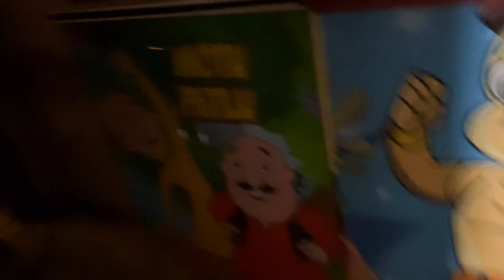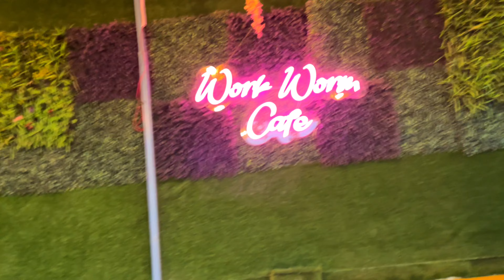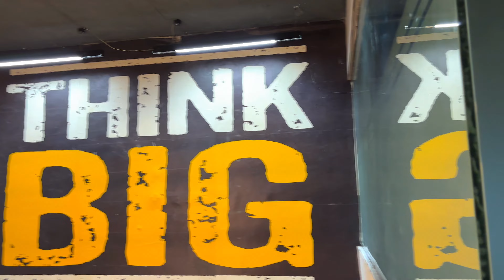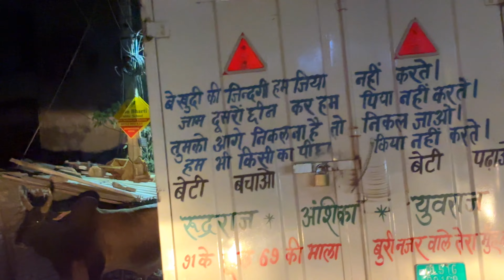Ghar Me Vivad Ho Gaya 😱 And Tuition Wali Didi ka Operation!! 😱